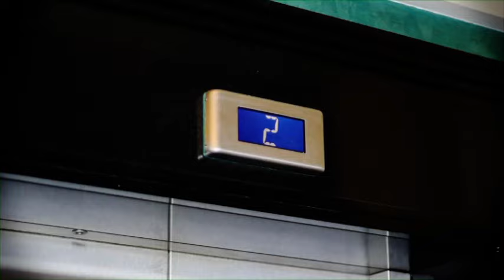B-QLL "Bunga Bunga" Hit 2012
Kontakt z zespołem: 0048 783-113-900

tekst piosenki:
ref.
Bu-bu bunga bunga,
bu-bu bunga bunga,
bu-bu bunga bunga,
bu-bu bunga bunga.

Telefon mi dzwoni, podnoszę słuchawkę halo stop,
człowieku zapraszam was na schadzkę,
Czasem to nie uwierzysz kto do nas dzwoni,(kto)
jak to kto Compadre Makaroni,
hahaha sprawa oczywista,
wykwintne panie na biurku jest już lista,
si senior adres mam już w głowie,
bukiet na lot w krótkiej chwili zrobię,

ref.
bu-bu bunga bunga.

Serdecznie witam i pozdrawiam wszystkie panie HEJ(hej),
loguje się już przy niej ona dobrze wie,
Sabinka z tobą sprawa oczywista,
będzie się lać tej nocy z kranów whiskacz,
ha ha ha blondi dobrze robi,
tyłkiem się tuli,
ślimak ślimak pokaż rogi,
ej dzika,
ona już w dżakuzi,
testuje nowa szminkę z finałem na buzi,

ref.
bu-bu bunga bunga.

ref.
bu-bu bunga bunga,
bu-bu bunga bunga,
bu-bu bunga bunga,
bu-bu bunga bunga,

Słowa: Marcin Niewiadomski
Muzyka: Radosław Rasiński